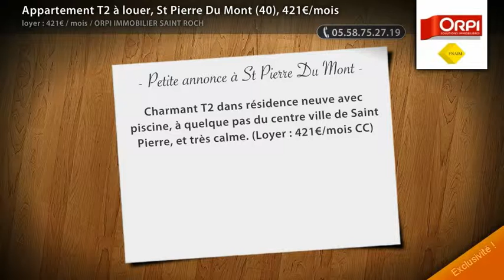Appartement T2 à louer, St Pierre Du Mont (40), 421€/mois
- Charmant T2 dans résidence neuve avec piscine, à quelque pas du centre ville de Saint Pierre, et très calme. (Loyer : 421€/mois CC)

• AGENCE :
Orpi Immobilier Saint Roch (Mont De Marsan)

• ANNONCE :
• Type de bien : Appartement
• Surface : 47m2
• Nb de pièce : 2
• N° de mandat : 04403602SHMU
• DPE : 151 kWhep / m².an
• GES : 6 kgéqCO2 / m².an
• Loyer : 421€€ CC